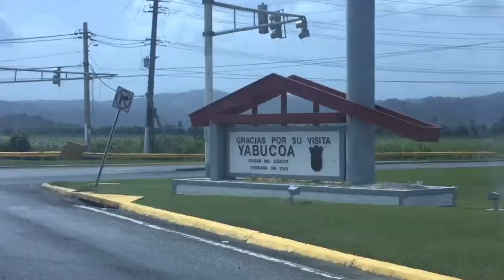Puerto Rico still has a power shortage. 6/15/18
9 months later, there is still a power shortage for some Puerto Ricans. Thank you to Gabriel Rivera with Receta Solar and Sally Priester with the Priester Foundation for what you do!

Hurricane Maria has devastated the island of Puerto Rico and even though most have power and water restored, there are still patients and residents who are still with out power.

This is my second time going out with Receta Solar and the Priester Foundation to help bring power to people who are living in the mountains and away from the metropolitan area. Seeing the looks on the faces of people who have been without power for 9 months is heart warming but it's disturbing that there is still a need for these volunteer services.

In my opinion, people really need to wake up to solar power and it's potential. 9 months is just too long in this day and age to go without electricity.

More Content -

Welcome to Círculo De Luna Llena De Ocean Park Puerto Rico- Full Moon Circle At Ocean Park